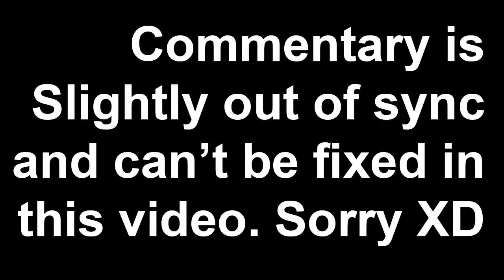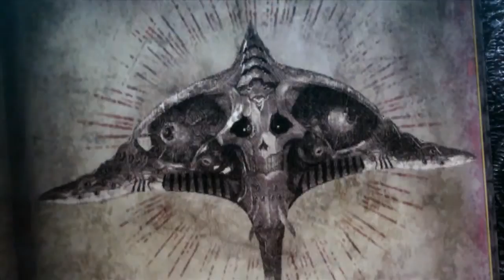Ep. 13 - Isnt This The Same Fight? - Bayonetta 2 (Blind)